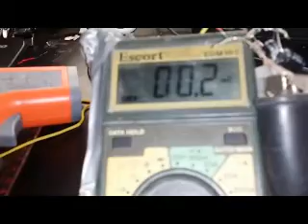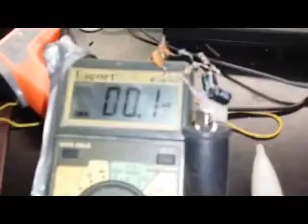PK Ometer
Here is a look of a new combo device utilizing a Tesla radiant energy circuit I am building to measure PK and geist (poltergeist) effects in an area.